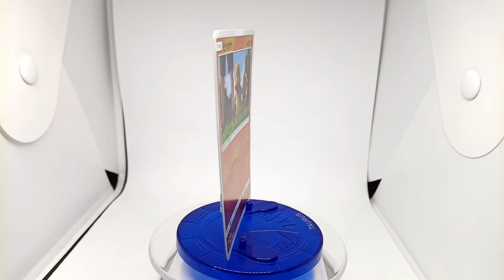POKEMON Card Detective pikachu Charmander / Hitokage 005/024C Japanese SMP2 Movie Special Pack ポケモン